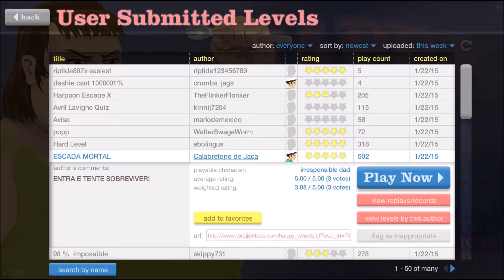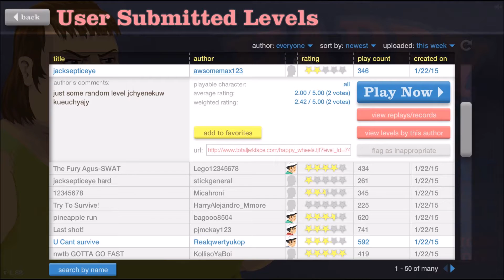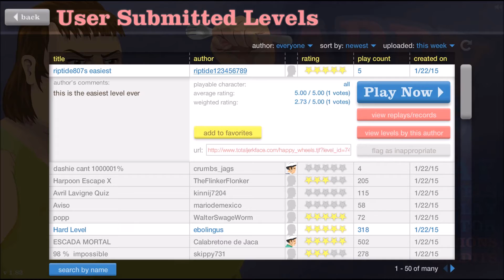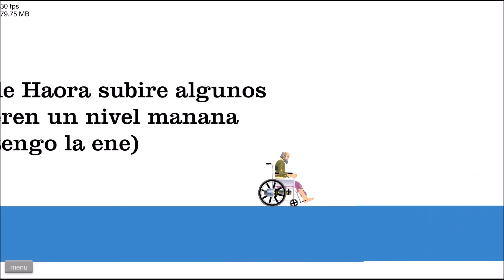Happy Wheels Ep 2 - BEST GAME EVAR!!!!